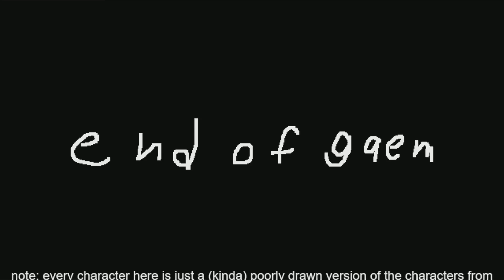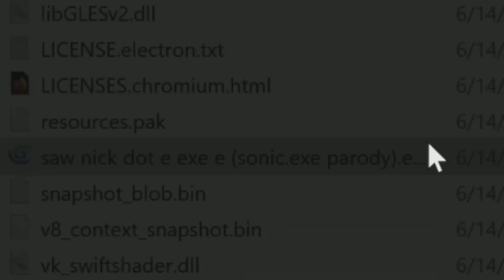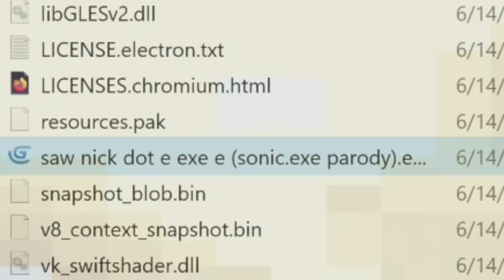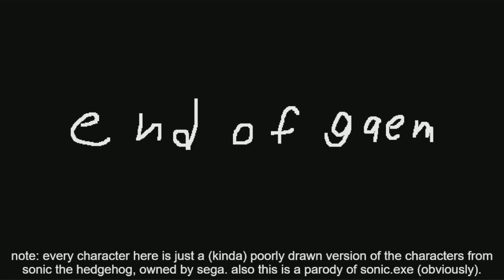Saw Nick The Hej Hawg dot Ee X Ee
Sonic.exe has never looked to good.

SAW NICK DOT E EXE E (very scary) (do not play at 3 am) (totally not a sonic.exe parody):